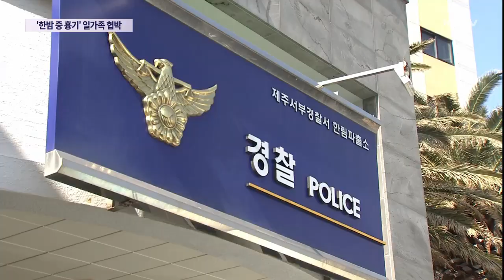'한밤 중 양 손에 흉기' 일가족 협박 50대 검거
한밤 중 남의 집에 침입해 흉기로 일가족을 위협한 50대 남성이 경찰에 붙잡혔습니다.

해당 남성은 경찰이 출동하자 곧바로 차를 타고 도주했는데 범행 현장에서 3km 가량 떨어진 곳에서 만취 상태로 검거됐습니다.